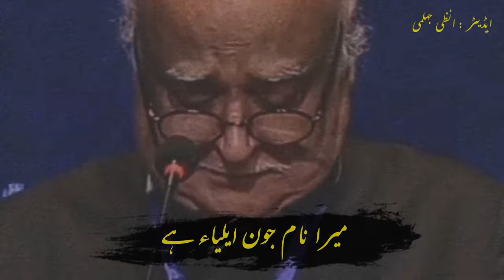Mera naam jaun elia hai😥❤ || Joun elia zindgi || WhatsApp status..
YOU Quarries
Anzi Wri8s
Urdu shayari
Sad shayari in urdu
Joun elia
Iqbal poetry
Ahmad faraz
sad quotes in urdu
Ghalib shayari
sad poetry in urdu
2 lines love quotes in urdu
Poetry in urdu
Attitude poetry
funny poetry in urdu
2 lines romantic poetry in urdu
urdu Ghazal
Bewafa poetry
Ghalib poetry
shayeri club
Barish poetry
Mirza ghalib
shayari love
shayari urdu
romantic urdu poetry sms
Eid poetry
Ramadan poetry
Friendship poetry
Judai poetry
Narazgi poetry
Khamoshi poetry
Badmashi poetry
shayari Club
2 Lines Poetry status
4 Lines urdu poetry
Joun elia
Iqbal poetry

shayari Club
Ghalib shayari
2 lines love quotes in urdu  urdu poetry sms
Eid poetry
Ramadan poetry
Status video
sad urdu poetry status, urdu poetry, urdu shayari, Urdu poetry status

Deep lines in
2 Lines Poetry status
6 Lines Urdu poetry
8 Lines Urdu Poetry
10 lines urdu poetry